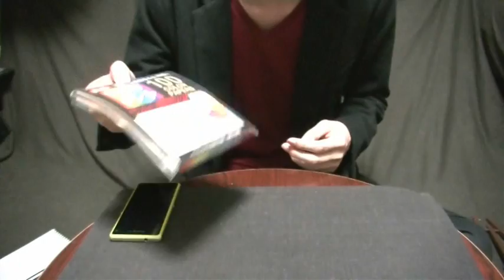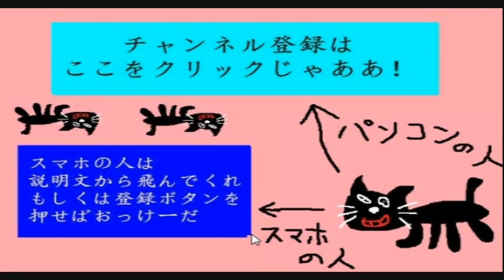初めて本気でツルを折る【折り紙】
鶴を折るというのは不可能に近い。